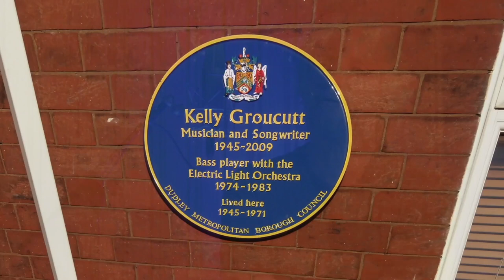BEFORE WE GO by THE ORCHESTRA, Starring ELO Former Members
Kelly Groucutt singing with THE ORCHESTRA, Before We Go, from the unreleased documentary "NO REWIND, History of the Band, Story of the Album"

Written by Kelly Groucutt, Parthenon Huxley and Eric Lee Troyer
Published by Eric Troyer Music and Parthenon Huxley Music
Performed by THE ORCHESTRA Starring ELO Former Members